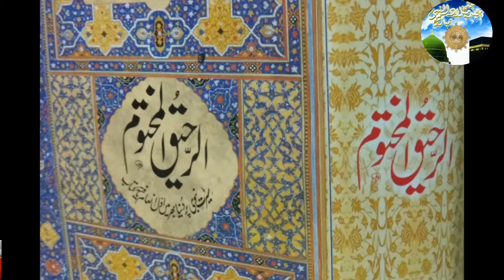halqa 12 part 12 Seerat un Nabi ki Azmat Emotional Bayan syed shabbir hussain Islamic